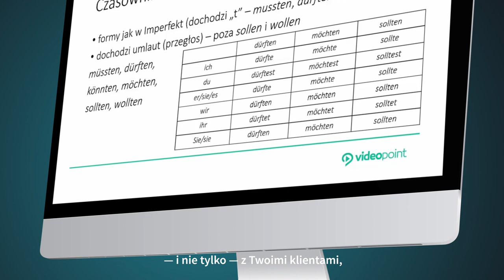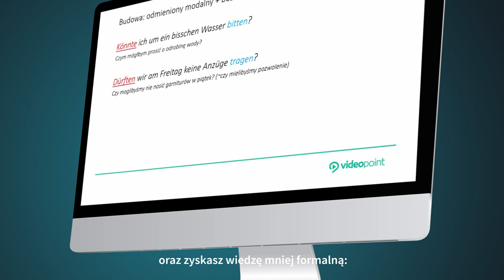VIDEOPOINT | Niemiecki dla specjalistów IT. Poziom drugi. Doskonalenie kompetencji komunikacyjnych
Podczas 55 lekcji składających się na Niemiecki dla specjalistów IT. Kurs video. Poziom drugi - średnio zaawansowany. Doskonalenie kompetencji komunikacyjnych nauczysz się sprawnie i bez wysiłku prowadzić rozmowy branżowe — i nie tylko — z Twoimi klientami, współpracownikami i kontrahentami. Poznanie specyficznego słownictwa, skrótów, wyjątków oraz nieformalnych zwrotów pomoże Ci bez wysiłku odnaleźć się w niemieckojęzycznej branży IT. Opanujesz terminy, których próżno szukać w słownikach, podszlifujesz wymowę i wreszcie będziesz mógł zacząć bardziej skupiać się na tym, co chcesz przekazać, niż na tym, jakich słów użyć, żeby zrozumiał Cię szef.

Żądny wiedzy?